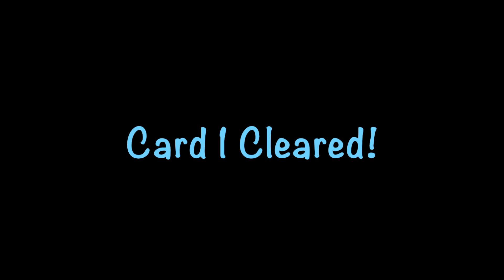Tsum Tsum Easter Egg Hunt Event - Intro and Card 1 Completed Gameplay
Tsum Tsum Easter Event has started. We've been looking forward to it since the "coming soon" announcement. This one is sort of a combination between Mission Bingo and the other capsule events (e.g. Halloween, Valentine's, Christmas).

This video includes an introduction on how to play, mission gameplays (Card 1 is relatively easy to complete so most of the mission gameplays are short clips), the big egg gifts and the card completion gift with a skill demo.

For the Card 1 Mission list, please scroll down.

Completed Card 2 Tsum Tsum Easter Egg Hunt Event (including Skill 2 Rabbit Tsum Tsum) video:

Bunny Pooh and Bunny Tigger Tsum Tsum (Lucky Time Easter) Gameplay and Premium Box Opening #20 video:

Card 1 Missions:
1. Earn 400,000 points in 1 play
2. Activate a skill 5 times in 1 play
3. Enter fever 4 times in 1 play
4. Clear 80 Tsum Tsum in 1 play with a Happiness Tsum
5. Collect 2 Character Eggs
6. Earn 250 coins in 1 play
7. Use a male Tsum Tsum to earn 250 EXP in total
8. Create a 40-combo
9. Earn 2,000,000 in total
10. Collect 2 Character Eggs
11. Clear 1,500 Tsum Tsum in total
12. Pop 15 Magical Bubbles in 1 play
13. Use skill 30 times in total
14. Use a Happiness Tsum Tsum to create a 10-chain in 1 play
15. Collect 4 Character Eggs